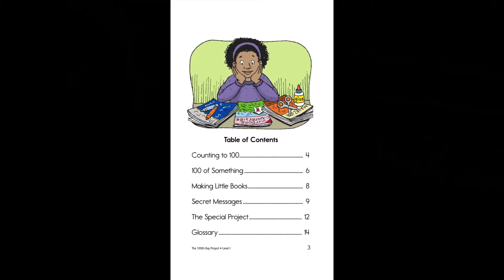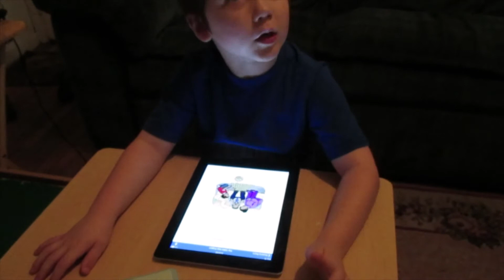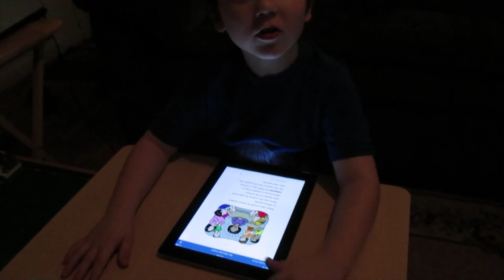JTD reads 100th Day Project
JTD reads the 100th Day Project today for HomeschoolingCovid19